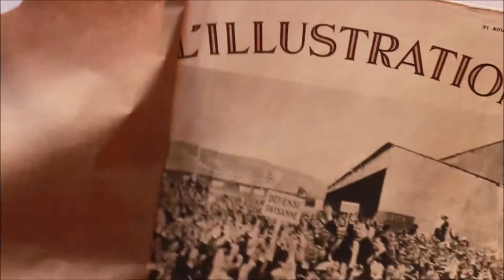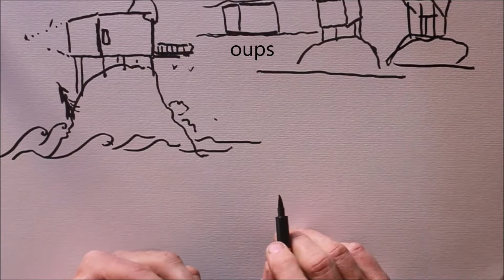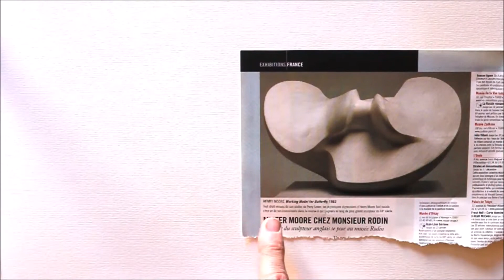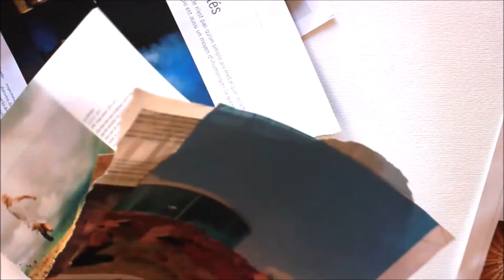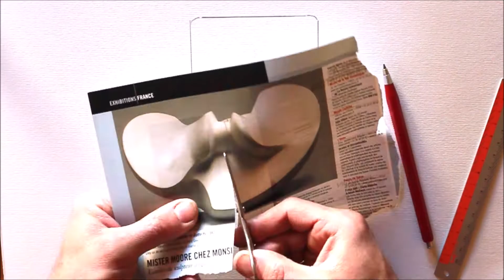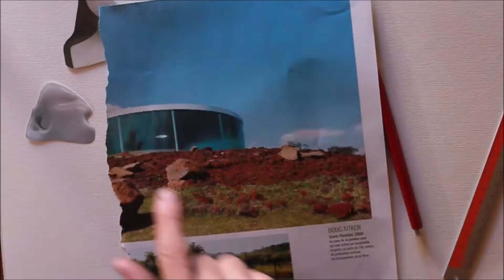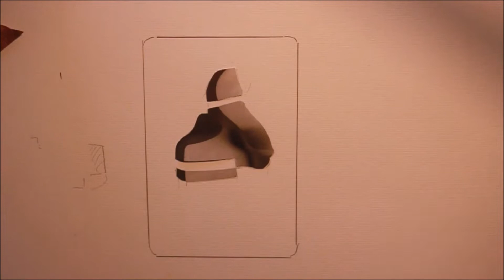île déserte partie 1.2 micro-architecture...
Petit atelier pour les enfants et les adultes, collage dessin et aquarelle, sur le thème de la micro-architecture.